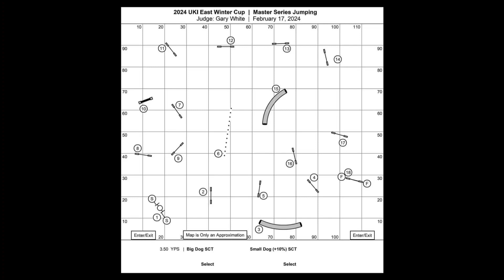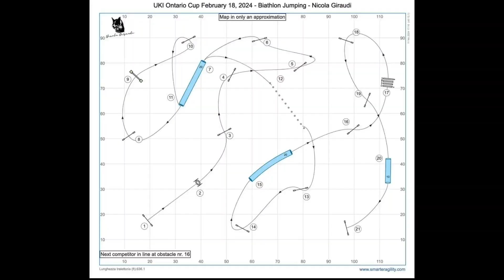Solo PHD Winter Cup 2024